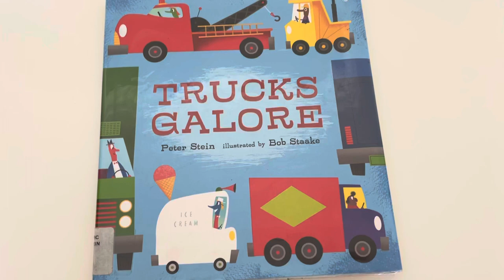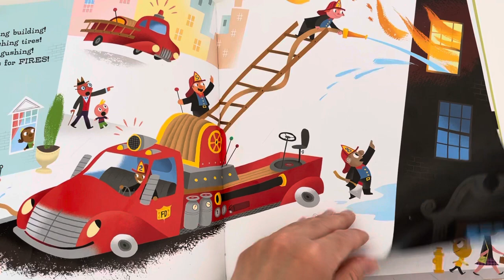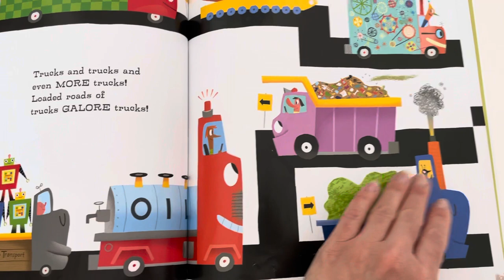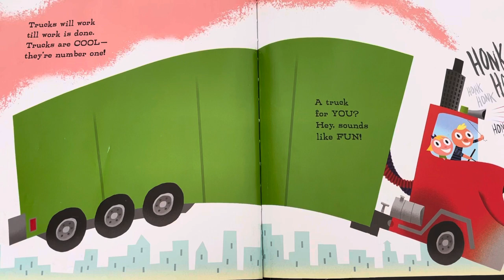Trucks Galore By Peter Stein, published by Candlewick Press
Children’s book
Preschool story
Trucks
EarlyON